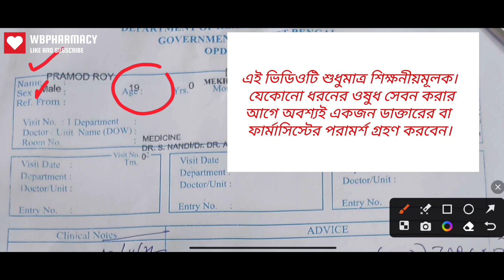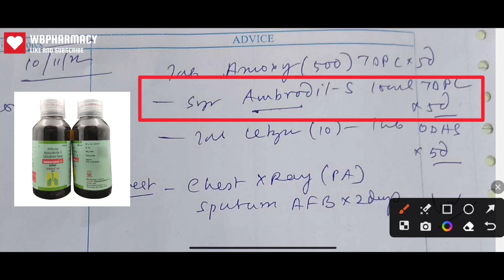প্রায় এক মাস ধরে কাশি?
নমস্কার বন্ধুরা 🙏 আজকের ভিডিওটি থেকে আপনারা জানতে পারবেন যে, মানুষের কাশি এক মাস ধরে হলে যে সমস্ত কফ / কাশির সিরাপ ডাক্তার বাবুরা প্রেসক্রাইব করে থাকেন, সেই সমস্ত কফ সিরাপ কিভাবে কাজ করে। এবং এতদিন ধরে কাশি হলে কোন ধরনের পরীক্ষা করতে দেওয়া হয়?

My Official Social media link